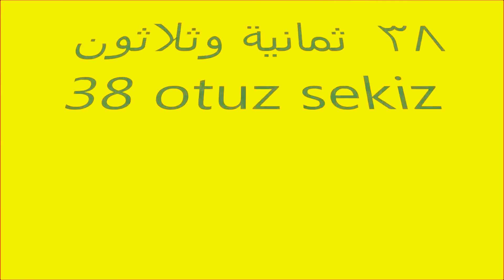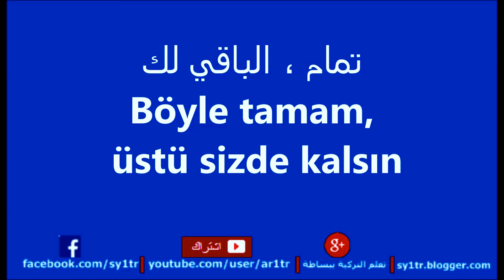التاكسي في تركيا (كلمات و جُمل) محادثة مع السائق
👨‍🎓 سنتعلم في هذا الدرس ::
◀ كيف نطلب تاكسي 🚕
◀ نطلب من السائق الذهاب إلى العنوان
◀ نسأل عن الأجرة
◀ نطلب منه القيادة على مهل
◀ نرشده على العنوان (إلى اليمين - نهاية الشارع - قف هنا - أنتظر هنا - إلخ...)
 ✔ شارك الدرس وأكتب إنك فعلت ذلك سأقد لك قلباً هدية💝 من القناة لإجتهادك بالتوفيق
🤝 أحبكم باللّه جميعاً .